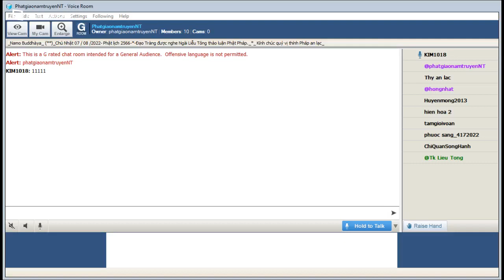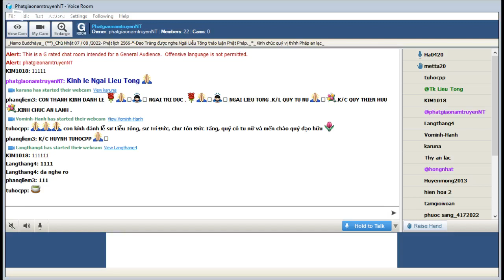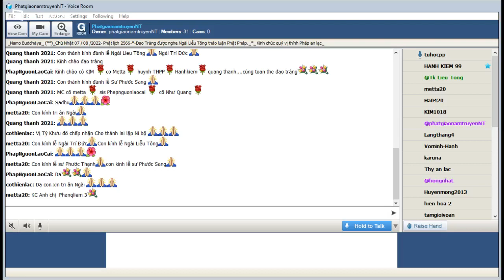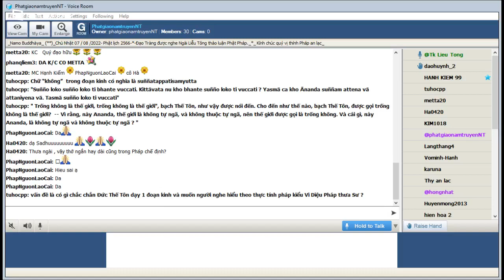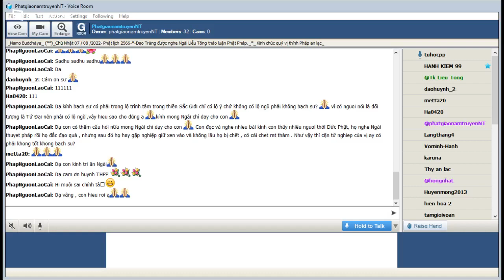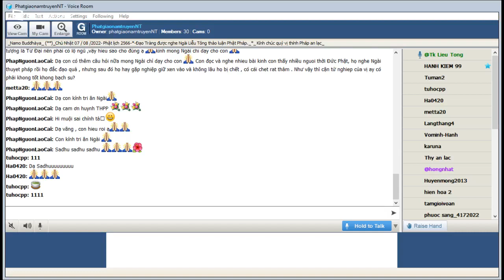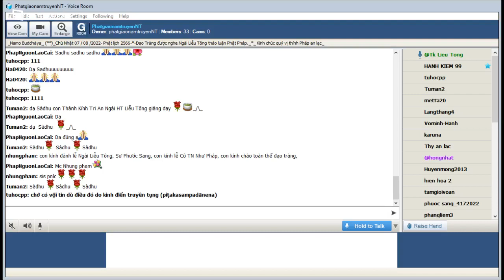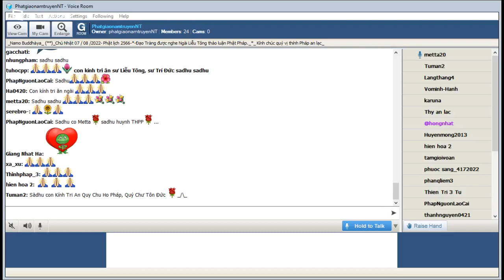PhatgiaonamtruyenNT Chủ Nhật Aug 07-2022. Ngài Liễu Tông Trả Lời Phật Pháp.